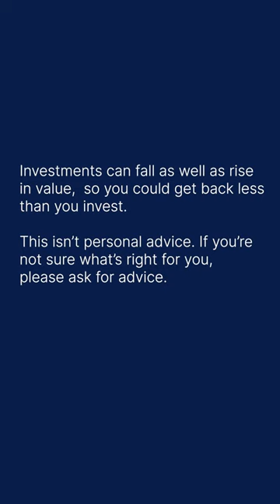Empowering Financial Confidence: How I’m using HL’s tools and insights to save and invest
HL client Joanna discusses how HL has helped her to save and invest with confidence.